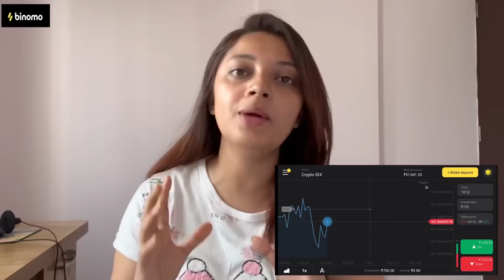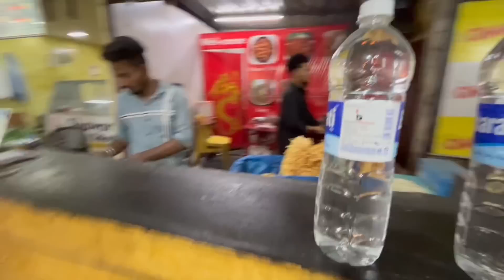Mar Doi Katlar Recipe Try Korlam || Passed Or Failed ?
to find out if what is Binomo Website and get Binomo Education

Love,
Riyanka